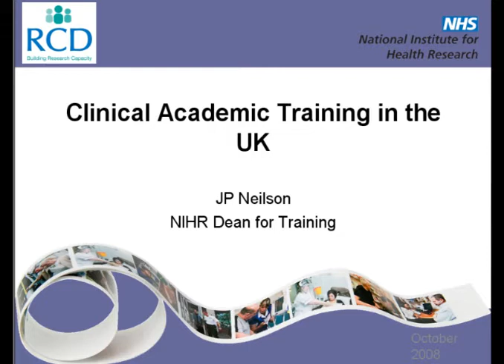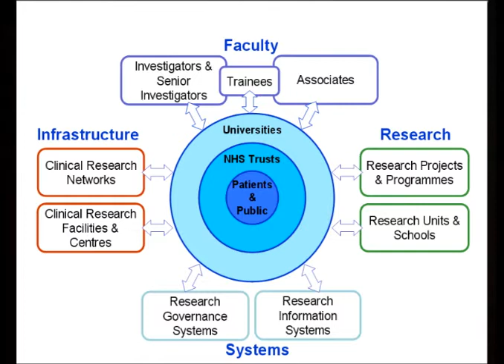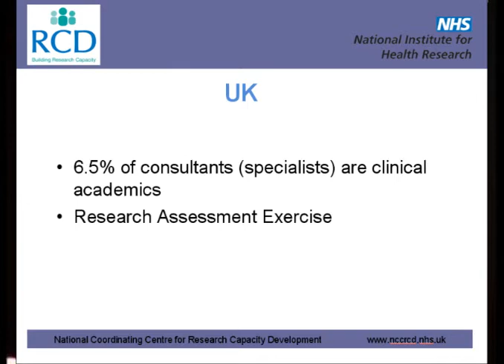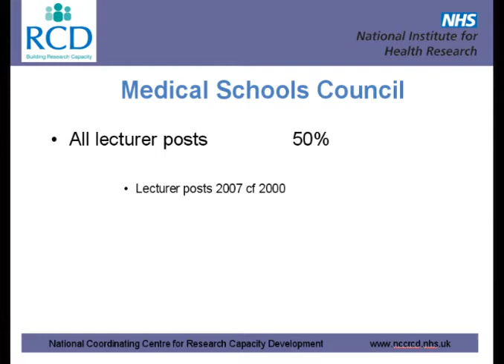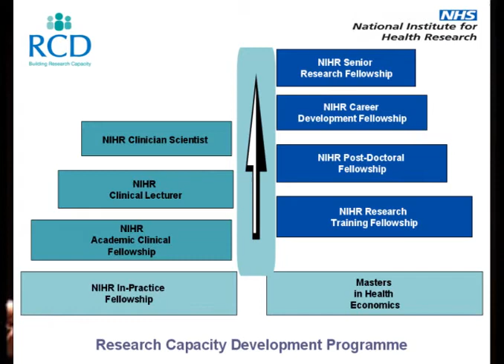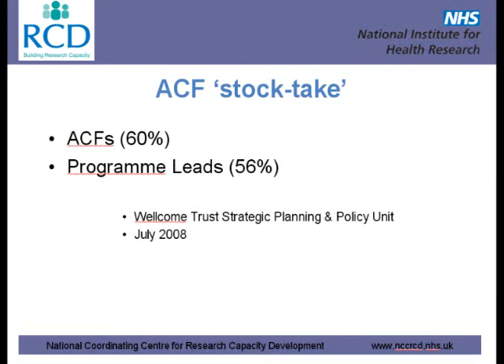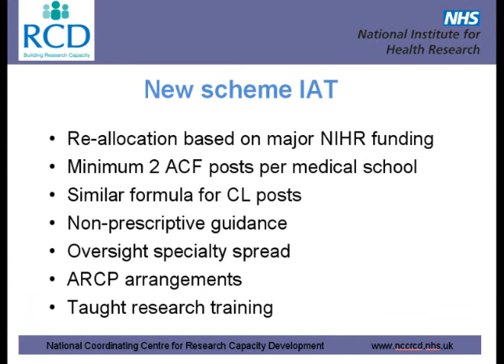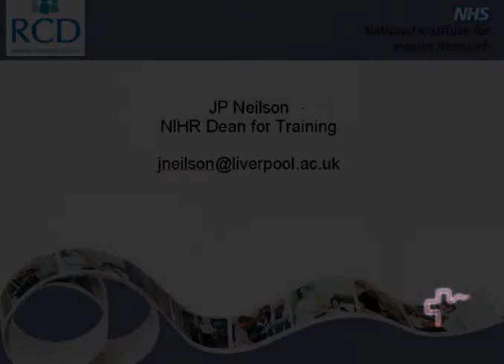1a part de la Taula rodona: articulació de la carrera Investigadora. 1 de 3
Taula rodona: articulació de la carrera investigadora dels diferents professionals als sistemes de salut
Prof. James Neilson. Dean for training
National Institute for Health Recerarch. Regne Unit
1a Jornada de Recerca de l'ICS